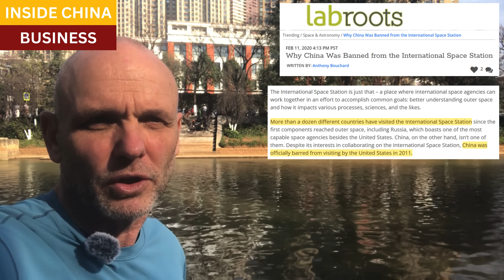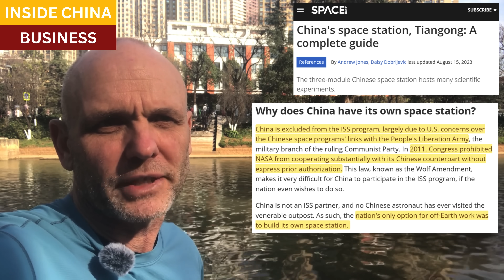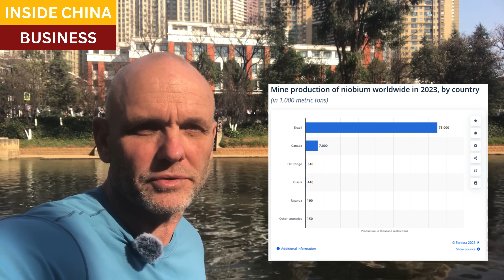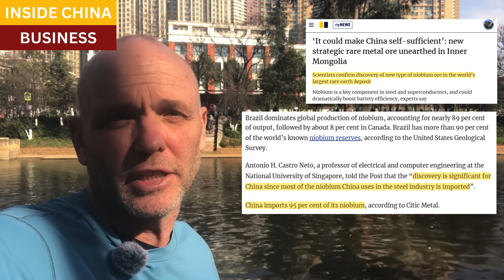US sanctions on China boomerang on us again, this time in space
In 2011, China was banned from participating in the International Space Station project.  In response, China built their own station, called the Tiangong.

Recent experiments on the Tiangong will revolutionize aerospace and hypersonic industries, with profound implications also for high-end manufacturing, superconductors, and defense.

Researchers at China's Northwestern Polytechnical University, an institution also under sanction by Western governments, have created a new niobium alloy after over three years of experimentation in zero-gravity environments on the Tiangong.

Resources and links:

Statista, Mine production of niobium worldwide in 2023, by country

Why China Was Banned from the International Space Station

‘It could make China self-sufficient’: new strategic rare metal ore unearthed in Inner Mongolia

China makes first industrial-grade niobium alloy for hypersonic flight

Closing scene, Changchun, Jilin